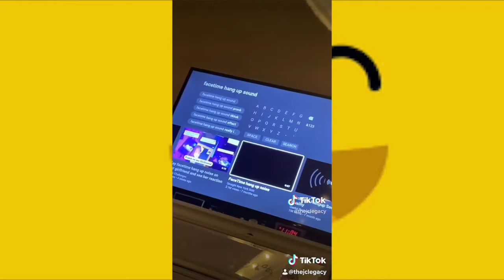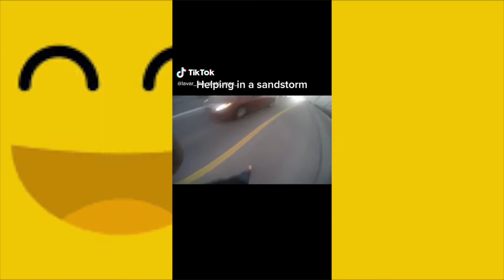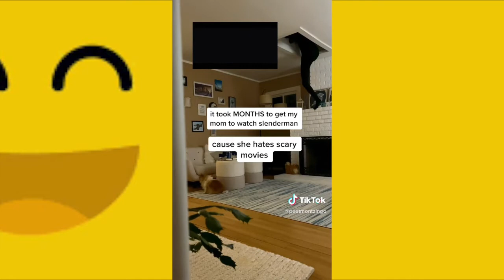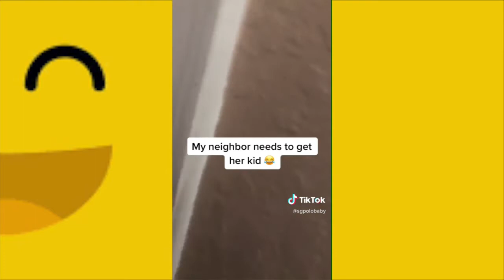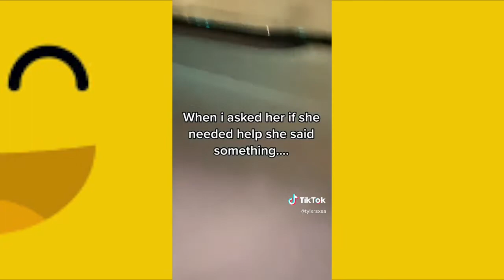TRY NOT TO LAUGH - Funny Fails 2020 #1 - Funny Videos - Life.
unnyfails fails #2020